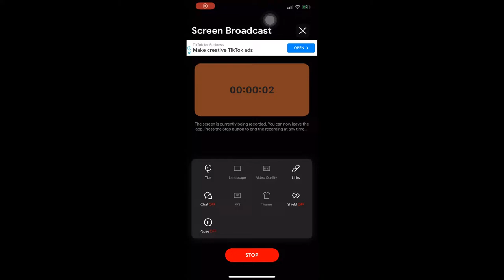Hay day time